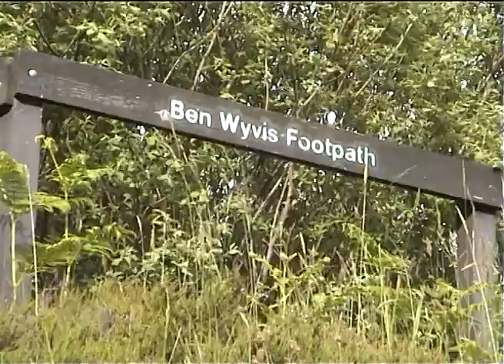Ben Wyvis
This film features an ascent of Ben Wyvis to complete my first round of the Munros on June 21st 2002. I was accompanied by Neil Brown and by Jim Robertson, who brought along his bagpipes to enhance the celebrations during the overnight bivouac at the summit. Neil brought a bottle of  champagne but I think I spilled most of my share in the excitement! We witnessed a truly magical sunrise.